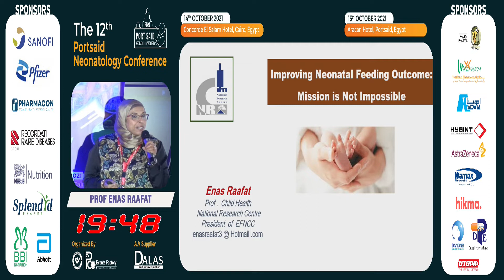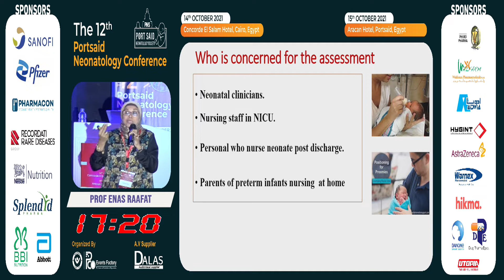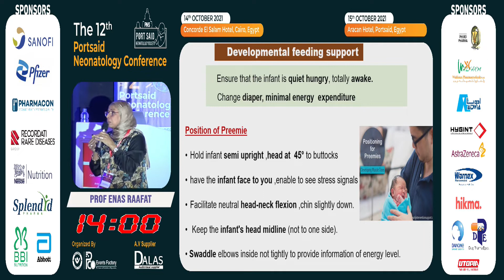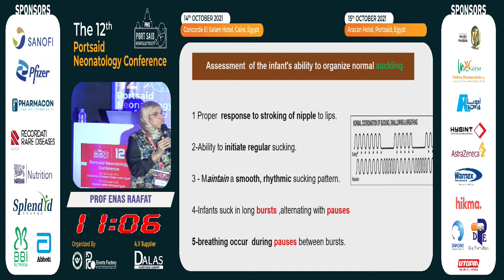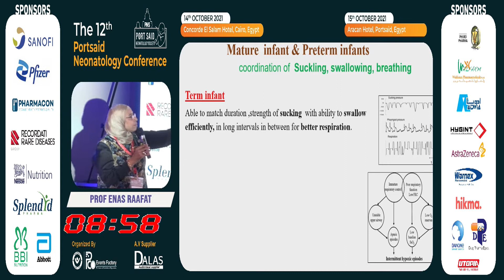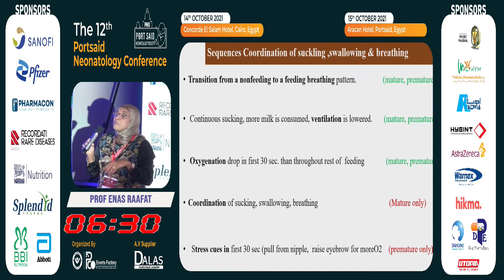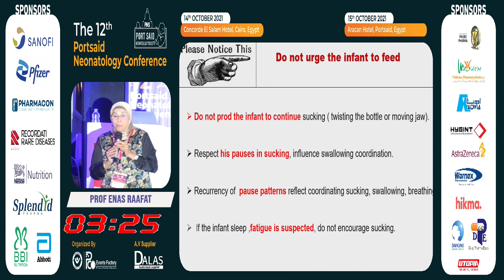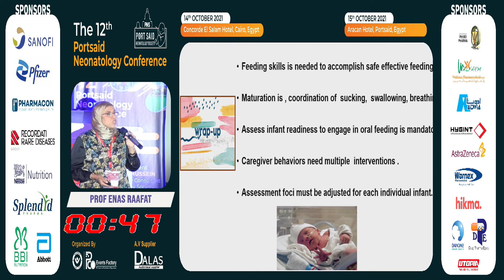Prof Enas Raafat: Improving neonatal feeding outcome: Mission is not impossible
المؤتمر الثانى عشر لجمعية بورسعيد لحديثى الولادة
اليوم الاول: القاهرة 14 أكتوبر: : الجلسة الثانية: المحاضرة الأولى
أ.د. إيناس رأفت أستاذ طب الأطفال بالمركز القومى للبحوث
محاضرة أ.د. إيناس رأفت
Improving neonatal feeding outcome: Mission is not impossible